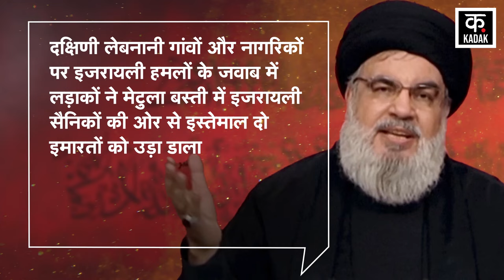Israel Hamas War Update | सुबह सुबह Hezbollah ने इज़राइली सैनिकों पर दागी मिसाइलें | Gaza | News18